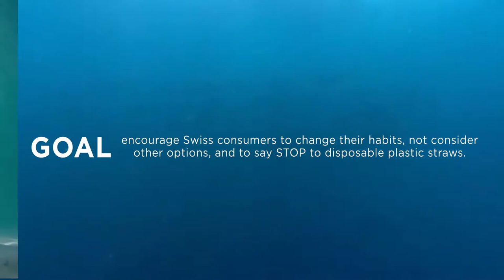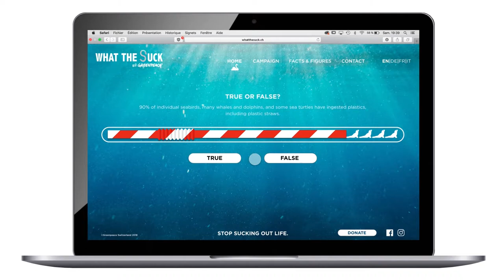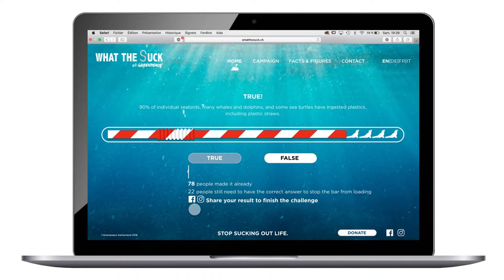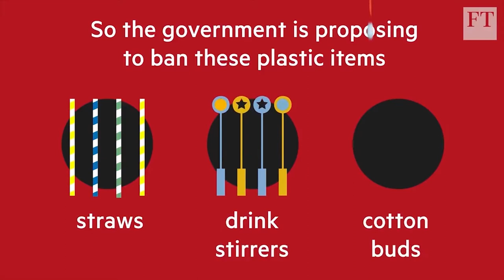CASE STUDY | WHAT THE SUCK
This is the case study of my final bachelor project in which we had to create a fictive campaign for Greenpeace against straw pollution.